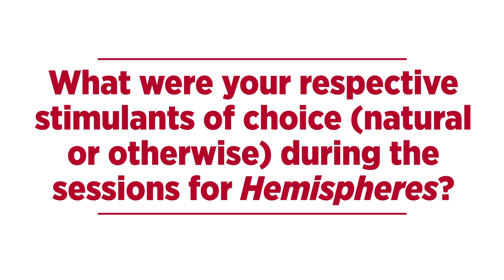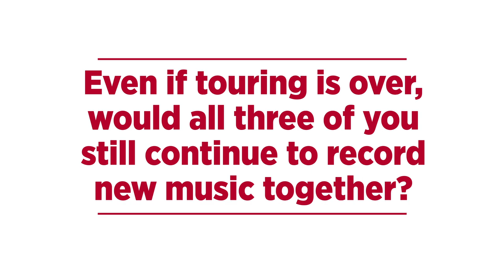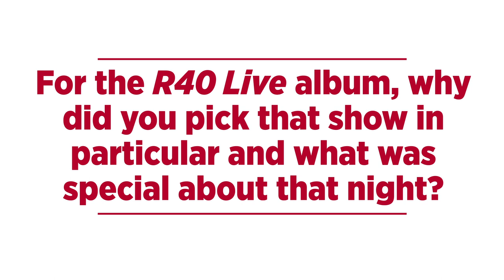Rush Answers Your Twitter and Facebook Questions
Prog-rock legends Geddy Lee and Alex Lifeson answer fan-submitted questions.